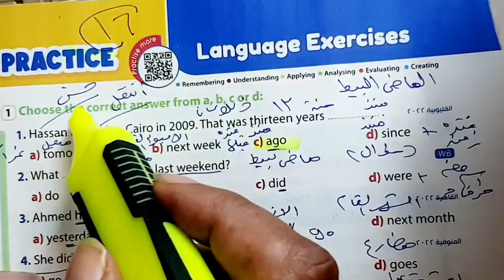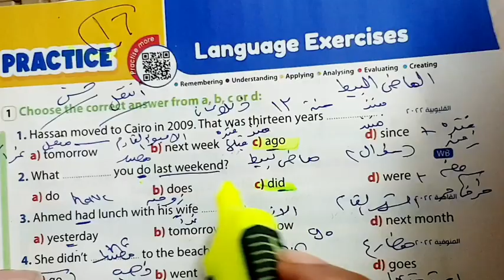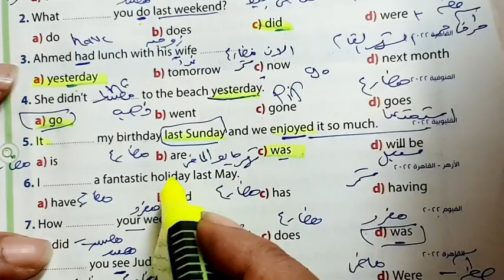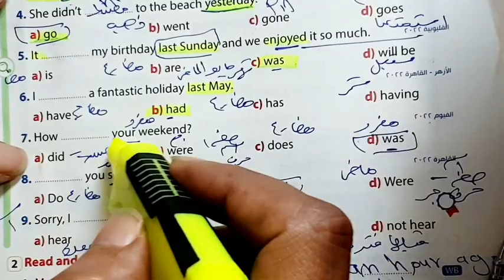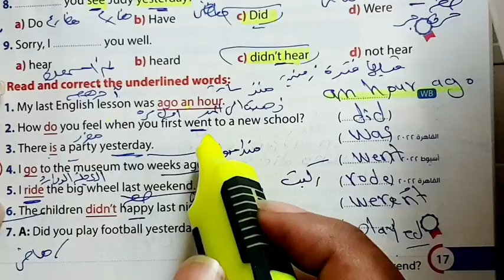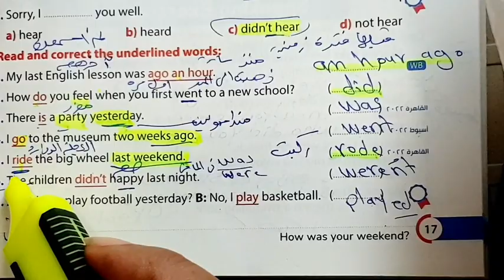حل كتاب جيم Gem انجليزي الصف الاول الاعدادي ترم تاني صفحه 17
وحل الوحدة السابعة اولى اعدادي المنهج الجديد2023 الوحدة السابعة بالكامل

(gem) منهج الصف الاول الاعدادي الترم العاني انجليزي 2022 كتاب

2023 اولى اعدادي انجليزي اولى اعدادي 2023 ,حل كتاب جيم

2023 حل وشرح كتاب الاضواء اولى اعدادي ترم تاني

منهج الصف الاول الاعدادي لغه انجليزيه سنه 2023 الصف الاول

الاعدادي لغه انجليزيه الترم الثاني اجابات کتاب (جیم) اولى 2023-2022 اعدادي المنهج الجديد انجليزي للصف الأول الاعدادي حل كتناب جيم انجليزي الصف الاول الاعدادي 2023 وجميع اجابات جيم

2023 انجليزي الترم الثاني

لغه انجليزيه 2023 انجليزي اولى اعدادي ترم تاني و Gem حل كتاب

شرح انجليزي للصف الأول الاعدادي الترم الثاني

اولى اعدادي 2023 مراجعة الترم الثاني من كتاب GEM شرح كتاب بالكامل ترم تاني لأولى اعدادي unit 7 الشرح جيم للصف الاول الاعدادي

جيم الترم التاني 2023 بطريقة شيقة وسهلة gem حل تدريبات

2023 ومختلفة لمنهج الصف الاول الاعدادي انجليزي الترم الثاني

حل تمارين الكتاب كاملة جيم من كتناب الشرح الترم الثاني كل أسئلة

الوحدة السابعة و التمارين بالكامل كتاب جيم

الوحدة السابعة بالكامل (gem) حل ملحق جيم حل اسئله كتاب الشرح اللغة الإنجليزية الصف الأول الاعدادي الترم الأول

حل منهج الصف الاول الاعدادي انجليزي 202 الترم الثاني الوحدة

How was your weekend السابعة بالكامل

حل منهج الاول اعدادي إنجليزي 2023 ترم تانی 2023 وشرح منهج الصف الاول الاعدادي منهج الانجليزي الجديد انجليزي اولى اعدادي الترم التاني 2023 وحل تمارين الوحدة السابعة

 ترم unit 7

unit 7 انجليزي الصف الأول الاعدادي الترم الثاني

2023 الوحدة بالكامل unit 7 الترم التاني اول وحدة

اولى اعدادي الترم الثاني Enوlish مادة الانجليزي

من ( unit 7) اول وحدة في الترم الثاني Gem حل تدريبات كتناب للصف الاول الاعدادي الوحدة السابعة بالكامل gem الجابات كتاب جيم الترم الثاني المنهج الجديد 2023 بطريقة شيقة وسهلة وممتعة ومبسطة

المنهج اولى اعدادي انجليزي الترم الثاني 202 منهج جدید

الصف الأول الاعدادي انجليزي الترم الثاني انجلش حل وشرح أسئلة

English الوحدة السابعة ترم تاني

وشرح انجليزي الصف الأول الاعدادي ترم تاني وحدة بوحدة وحل كتاب جيم انجليزي 2023 أولى اعدادي الوحدة السابعة بالكامل النموذجية للصف الأول الاعدادي 2023 الترم Gem اجابات كتناب جيم بالكامل unit 7 الثاني الأول الاعدادي English كتاب جيم

حل الوحدة السابعة بالكامل جيم اولى اعدادي 2023 بالكامل الصف الأول الاعدادي unit 7 حل اولى اعدادي جيم ترم ثاني الوحدة السابعة الاول الاعدادي gem بالكامل كتناب unit 7 حل شرح الوحدة السابعة بالكامل من كتاب الجيم ترم تاني gem حل كتاب الاضواء اولى اعدادي gem الترم الثاني اولى اعدادي انجليزي كتاب جيم الوحدة السابعة بالكامل unit 7 حل

حل تدريبات جيم ترم تاني اولى اعدادي انجليزي gem اولى اعدادي انجليزي ترم تاني حل كتناب جيم اولي اعدادي

, أولى اعدادي انجليزي 2023 الترم التاني جيم Gem شرح وحل كتاب

How was your weekend الوحدة السابعة

اول unit 7 الوحدة السابعة وحل كل أسئلة gem اجابات تدريبات كتناب وحدة في الترم الثاني ومعها الامتحان على الوحدة السابعة كاملة بالامتحان

حل استله كتاب اللغة الإنجليزية الصف الاول الاعدادي الترم الثاني 2023 الوحدة السابعة بطريقة شيقة جوهرية حل كتاب جيم للصف الاول الاعدادي الوحدة السابعة , الترم الثاني

بالكامل الترم الثاني من unit (7) إن شاء الله في الفيديو حل تدريبات 2023 اولى اعدادي Gem كتاب جيم للصف الأول الاعدادي من كتاب 2023 كاملة الترم الاني How was your weekend الوحدة السابعة لمنهج الانجليزي الصف الاول الاعدادي الترم الثاني 2023 حل الوحدة الاول gem بالكامل كتاب unit 7 السابعة بالكامل جيم اولى اعدادي حل الاعدادي حل كتاب جيم اولي اعدادي الترم الثاني

202 كتاب ملحق الجيم بطريقة شيقة وممتعة وجديدة حل منهج الصف الاول الاعدادي انجليزي 2023 الترم الثاني من كتاب

جيم الاضواء

اولى اعدادي gem كتاب الاضواء انجليزی 2023 حل منهج اولى اعدادي لغة إنجليزية اولى اعدادي منهج الانجليزي الجديد ترم تاني

2022 الشرح لاولى اعدادي انجليزي اولى اعدادي انجلیزی

الصف الاول الاعدادي Gem حل تمارين

unit 7

second term انجليزي الصف الاول الاعدادي التدريب على منهج انجليزي اولى اعدادي حل كتاب الشرح جيم الترم التاني 2023 الترم الثاني unit 7 حل الصف الاول اعدادي الترم الثاني مادة الانجليزي

جيم كتاب الشرح الوحدة السابعة

2023 حل وشرح جيم

حل الدقهلية /كفرالشيخ/ البحيرة/دمياط

الشرقية و الإسماعيلية ملحق جيم أولي إعدادي

الصف الأول الإعدادي إنجليزي 2023 ترم الأول

المراجعة النهائية_ انجليزي_اولي_اعدادي

امتحانات المحافظات لغة انجليزي 2023ترم اول

2023 الصف الأول الإعدادي اللغة الإنجليزية الترم الأول حل امتحانات المحافظات انجليزي بالبراجرافات ترم أول صفحات من

2023  من ملحق كتاب جيم أولي إعدادي

اعدادي حل ملحق كتاب جيم انجليزي الصف#

مواهب نور الإسلام .

...اولي اعدادي | محافظات GEM حل كتاب جيم انجليزي

.اولي  اعدادي | محافظات GEM حل ملحق جيم

.اولي اعدادي اعدادي | محافظة دميا GEM حل ملحق

اولي اعدادي | محافظات GEM حل ملحق جيم انجليزى اولي اعدادي

اولي اعدادي | محافظات GEM حل ملحق

...حل امتحانات كتاب جيم انجليزي الصف الاول الاعدادي ترم اول

امتحان متوقع انجليزي للصف الاول الاعدادي الترم الاول

أولي اعدادي انجل Gem حل ملحق كتاب جيم ... إنجليزي

2.. حل ملحق كناب جيم أولي إعدادي انجليزي ... إنجليزي

2.. حل ملحق كتاب جيم انجليزي أولي